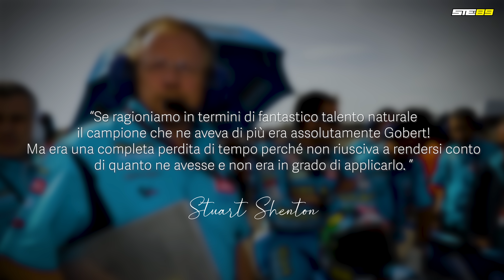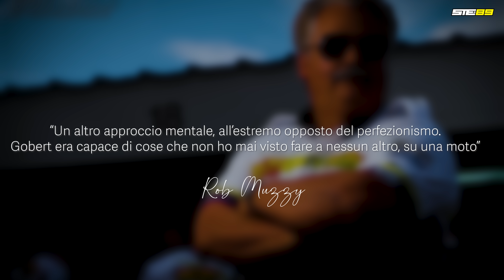DR0GA, DONNE e GARE - La storia di ANTHONY GOBERT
Quando hai il talento più cristallino degli ultimi 20 anni di motociclismo ma la
Tua scala di importanza è: dr0ga, donne e gare.
non riesci a sfruttarlo per colpa di te stesso, questa è la storia di Anthony Gobert.
The go show il compromesso tra genio e sregolatezza, che poi compromesso non era perchè, purtroppo per lui, la sregolatezza sovrastava sempre il genio.
Manca gente come lui all'interno del paddock delle corse, bisogna ammetterlo!